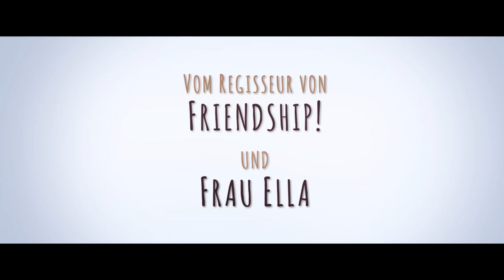Simpel - Trailer (deutsch/ german; FSK 6)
Jetzt ansehen!
Hier Downloaden & Behalten
Hier die DVD & Blu-ray kaufen

Inhalt: Seit Ben (Frederick Lau) denken kann, sind er und sein Bruder Barnabas ein Herz und eine Seele. Barnabas, „Simpel“ genannt (David Kross), ist 22 Jahre alt, aber geistig auf dem Stand eines Kindes. Quasilorten (Erdbeeren) sind sein Lieblingsessen und draußen im Watt entdeckt er mit seinem Stofftier Monsieur Hasehase neue Kontinente. Simpel ist anders und oft anstrengend, aber ein Leben ohne ihn ist für Ben unvorstellbar. Als ihre Mutter unerwartet stirbt, soll Simpel in ein Heim eingewiesen werden. Die einzige Person, die diesen Beschluss rückgängig machen könnte, ist ihr Vater David (Devid Striesow), zu dem die Brüder seit 15 Jahren keinen Kontakt mehr hatten. Die Suche nach ihm entwickelt sich zu einer turbulenten Odyssee, bei der Simpel und Ben auf die Medizinstudentin Aria (Emilia Schüle) und ihren Kumpel, den Sanitäter Enzo (Axel Stein) treffen. Keiner der vier ahnt, dass sich hier eine große Freundschaft entwickelt - und vielleicht ein bisschen mehr. Gemeinsam fahren sie in die große Hansestadt, wo Simpel die Bekanntschaft mit Chantal vom Kiez macht und bei einem Koch-Versuch Arias Küche in Flammen setzt, während Ben ihren Vater David aufsucht und eine Entscheidung treffen muss, die ihm keiner abnehmen kann...

Regie: Markus Goller

Mit: David Kross, Frederick Lau, Devid Striesow, Emilia Schüle, Axel Stein, Anneke Kim Sarnau